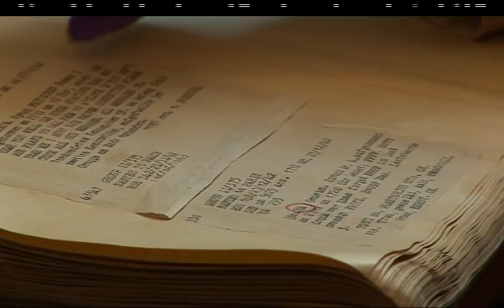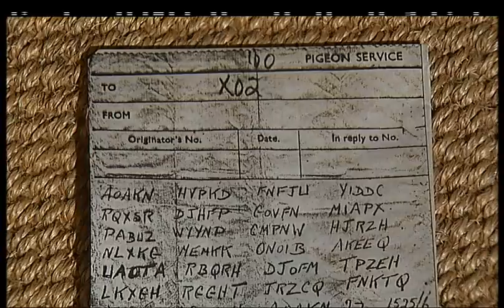Simon Harris's report on World War Two carrier-pigeon